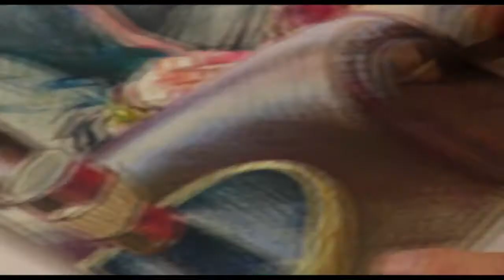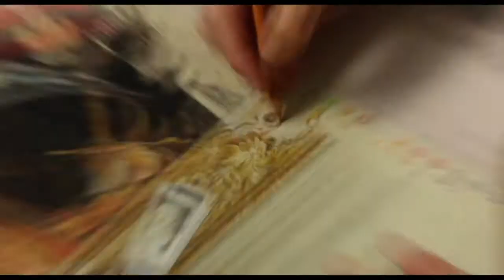Faber-Castell: Polychromos Künstlerfarbstifte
Der Künstler Don Colley zeigt wie er mit den wisch- und wasserfesten Polychromos Künstlerfarbstiften arbeitet und warum er so von dem für alle Faber-Castell Produkte gültige Farbnummernsystem, der Lichtbeständigkeit und der Bruchfestigkeit der Stifte begeistert ist.